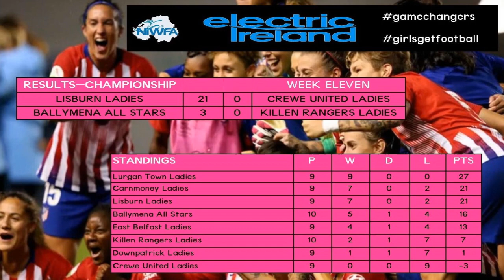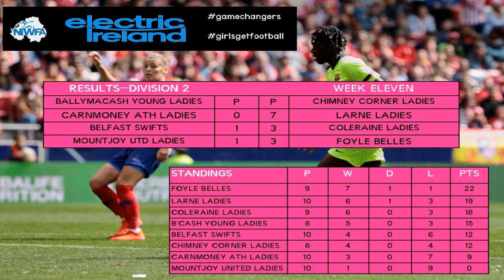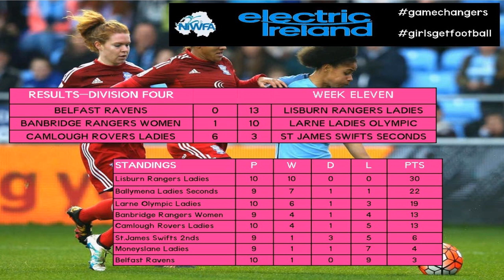NI Womens Football Association Weekly Review 2019 - Week Eleven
Week Eleven of our weekly review series of the 2019 NIWFA Electric Ireland NI league sees hosts Eadaoin Ni Chiarrain and Colin Hopkins on the road in "Paris" on World Cup Final weekend

From there they will be introducing exclusive action from the NIWFA @Electric Ireland NI Third division game between Banbridge Town Ladies Football Club against Dromara Village Ladies as well as the goals from the Division Two game between Belfast Swifts FC v Coleraine Ladies Football Club

Also this week we have information on the rescheduled Electric Ireland NI Media training event which is being held later this month and our usual round up of all the scores and goals from across the NIWFA Leagues in the last seven days.